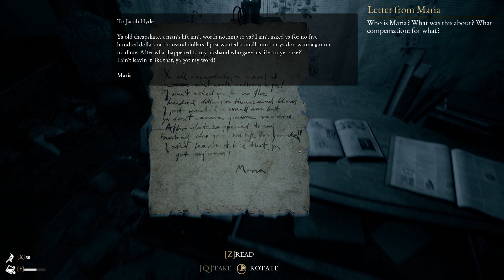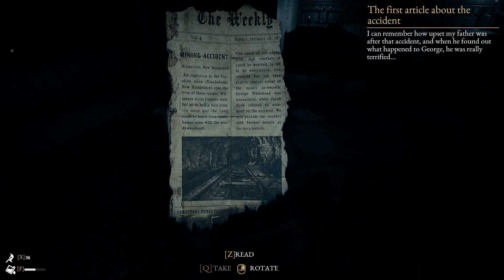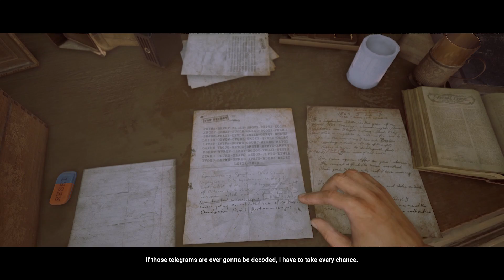THE BEAST INSIDE - Let's Play ITA (Parte 3) MADONNA PROTEGGIMI!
Ripresi i sensi dopo la caduta dal cornicione, ci armiamo e andiamo ad indagare nel seminterrato dove troviamo il killer inseguire nostro padre. Seguendo le tracce, arriviamo ad una magione dove ci sfidiamo con Norton eliminandolo. Tornati ai giorni nostri, scopriamo che il telefono è tenuto sotto controllo da una spia. Ci mettiamo sulle sue tracce utilizzando lo strumento dell'agenzia.